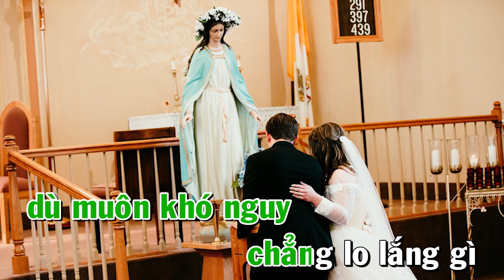" LỄ CƯỚI " NHẬP LỄ 2 - CHÚA CHÚC PHÚC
LĨNH XƯỚNG : HUY HOÀNG - CẨM TÚ